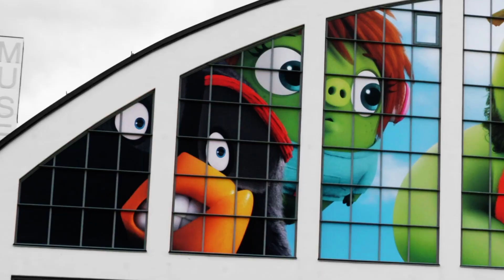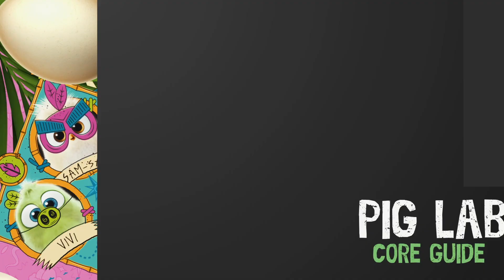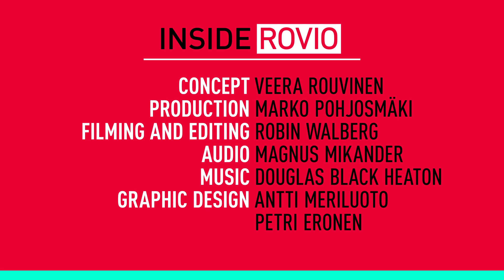Inside Rovio – Brand Licensing Stories: Supporting a Blockbuster Film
The Angry Birds Movie 2 is in theaters around the world, and thanks to Rovio’s Brand Licensing Unit, excellent Angry Birds licensed products can be found on store shelves around the world as well! Rovio Licensing Director, Magdalena Biernat-Heikkinen, and Principal Designer, Ilkka Heino offer some insight into how the team created unmistakable Angry Birds designs and establish partnerships as varied as iconic lollipop producers Chupa Chups and global clothing retailer H&M.
See The Angry Birds Movie 2 in theaters now, and look for The Angry Birds Movie 2 toys, apparel, candy and more on store shelves near you!